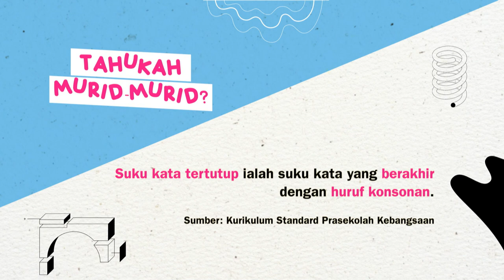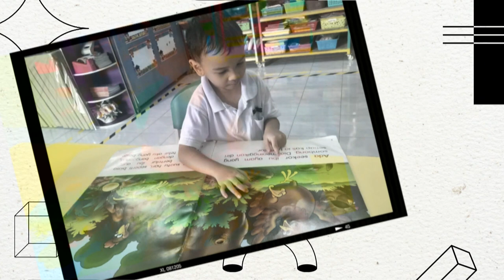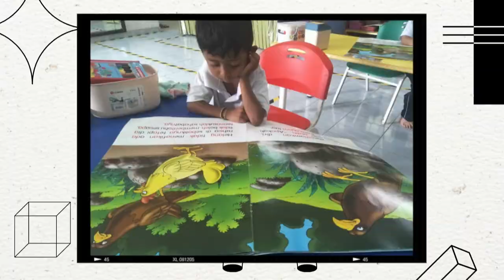DidikTV Prasekolah 2022 Ep 61 Bahasa Melayu Pakaian & Aksesori